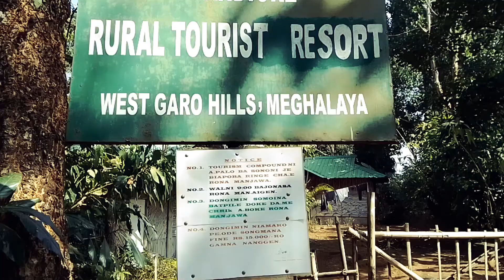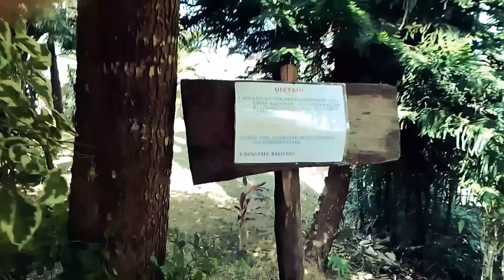Chandigre Tourist "West Garo Hills Meghalaya"